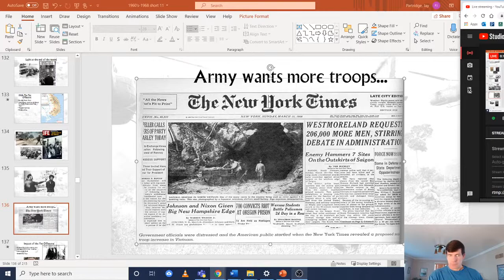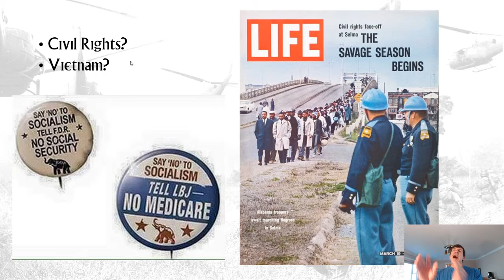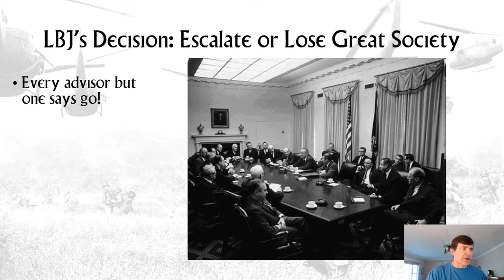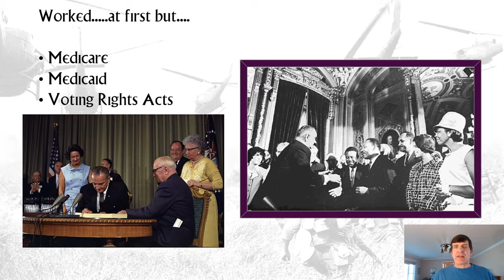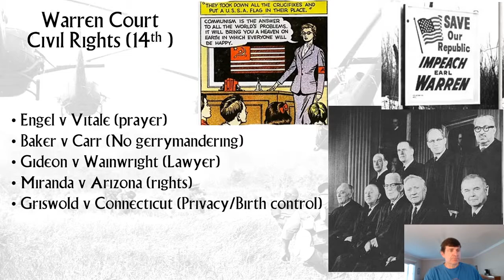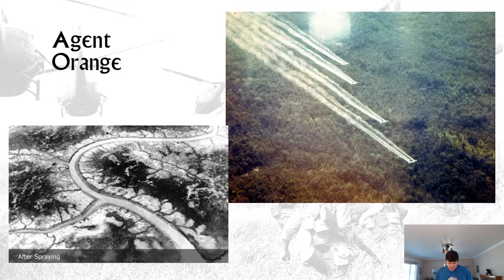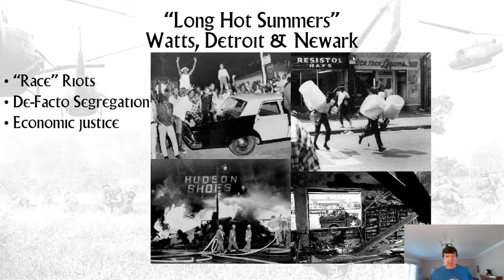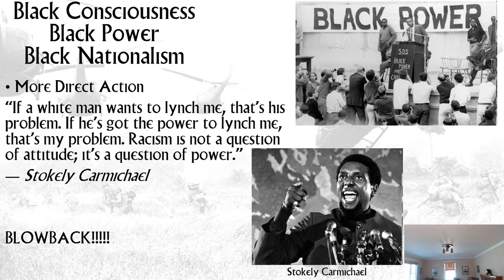5-28-2020 APUSH LBJ for the USA II